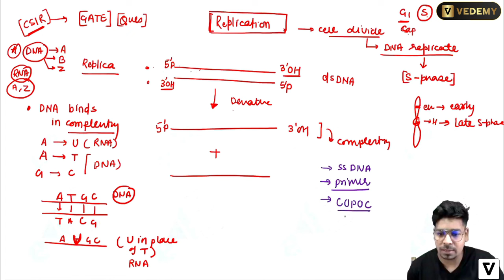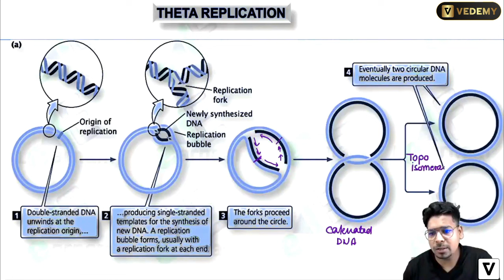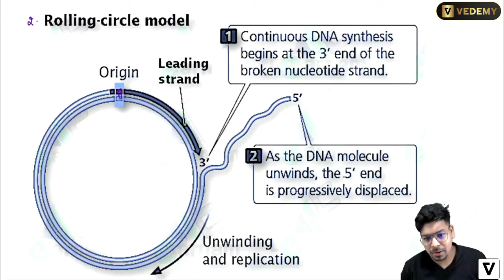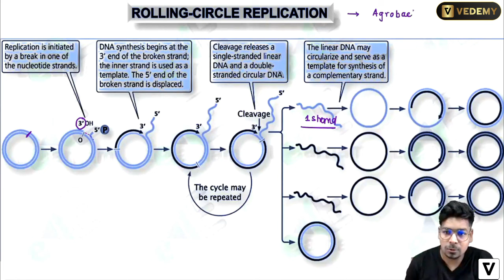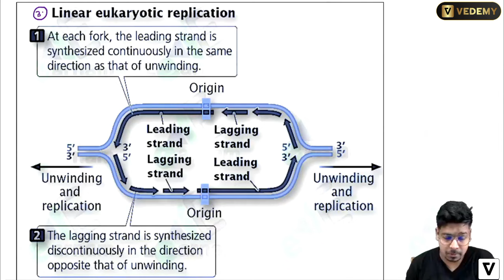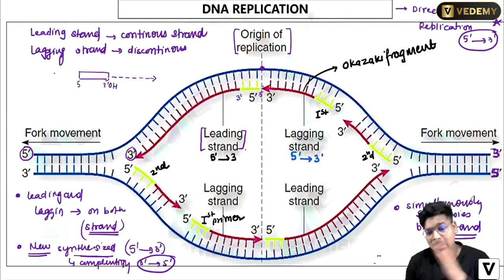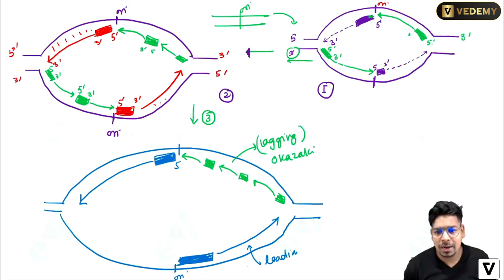Replication Basics | Molecular Biology | By Virendra Singh | CSIR | GATE | DBT | ICMR | CUET | JAM